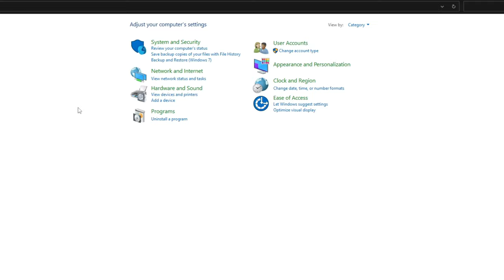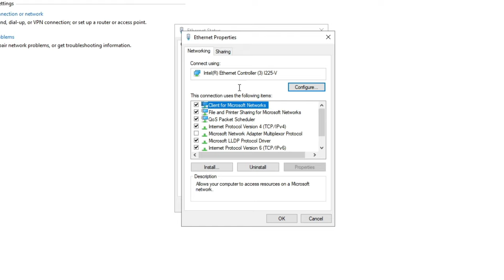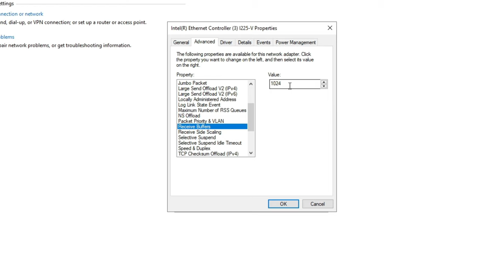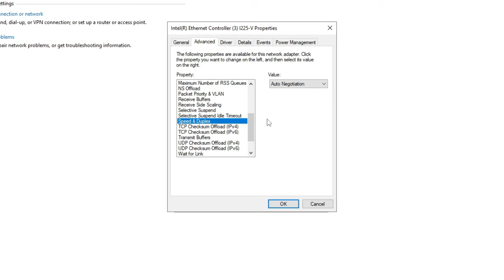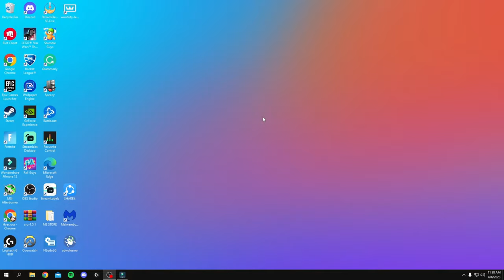How to Optimize Ethernet Settings and Reduce Ping for Fortnite! (TUTORIAL)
Yo wassup guys its Hyecross and in this video I am going to be taking you guys through a ping optimization tutorial. This tutorial will make sure you guys have the best configurations for YOUR Ethernet to help Lower your In-Game Ping and Lower overall Network Latency.

🔶 Mouse: G Pro Superlight

🔶 Headset: Steelseries Arctis Pro Wired

🔶 Microphone: Shure SM7B, Scarlett Solo, Cloudlifter

🔶 Webcam: Logitech Brio

🔶 Monitor: Zowie BenQ 2546 240Hz

🔴 Pc specs:

🔴 Graphics card: Nvidia GeForce EVGA RTX 3080Ti

🔴 Motherboard: ROG STRIX Z690-A GAMING WIFI D4

🔴 Processor: Intel i9 12900k

🔴 Ram: 32GB

🔴 Case: Lian Li white case

⬜️ My Fortnite settings :
⬜️ Res: 1920x1080
⬜️ Dpi: 800 Dpi
⬜️ Sensitivity: 7% x and y
⬜️ Target sensitivity: 50%
⬜️ Scope sensitivity: 35%

topics covered in this video: The Best Stretched Resolution in Fortnite Season 1 , How To Get Stretched Resolution in Fortnite Chapter 4 Season 1! Im going to show you the BEST Stretched Resolutions for MAX FPS BOOST and Less Input Delay in Season 1 , How To Get a Stretched Resolution in Fortnite Season 3 to get the Smoothest Gaming Experience and biggest Competitive Advantage in Fortnite PC ,The BEST Stretched Resolution in Fortnite Chapter 4 Season 1 for 0 Input Delay and to increase FPS , get more FPS and Reduce Input Delay in Fortnite Season 3. fortnite chapter 3 season 3 stretched respc,